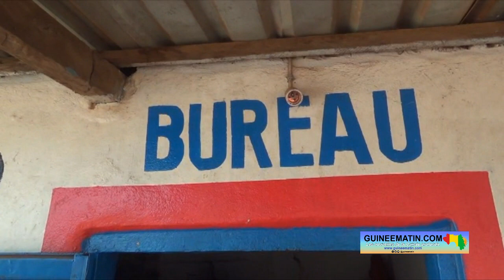Insécurité à Boké: le Syndicat des taxis motos sollicite une base militaire entre Kolaboui et Kamsar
Kamsar (Boké) : le Syndicat des Taxis motos demande l'installation d'une base militaire entre Kolaboui et Kamsar pour faire face à l'insécurité